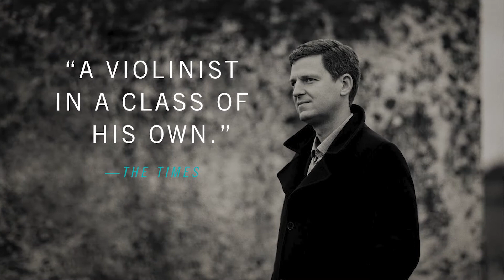Live from Jones Hall: Ehnes Plays Mendelssohn at the Houston Symphony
International superstar James Ehnes joins the Houston Symphony in Jones Hall for a performance of Mendelssohn's Violin Concerto, a beloved piece filled with virtuoso fireworks and tender beauty. The concert also features Ehnes in Vaughan Williams's transcendent "The Lark Ascending" and the orchestra plays Philip Herbert's "Elegy." Watch live from home on Saturday, October 17.